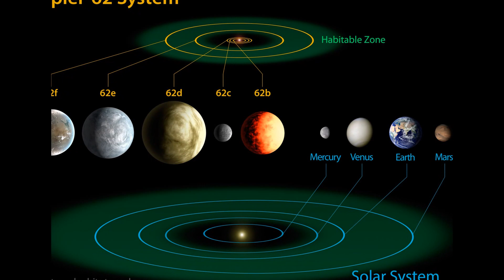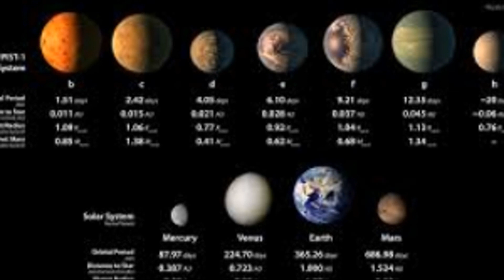Conquer Space 50 – NASA just found 10 new Earth-like planets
Provides video about Conquer Space

► Introduce about Conquer Space:
Conquer Space Update the hottest news about Space